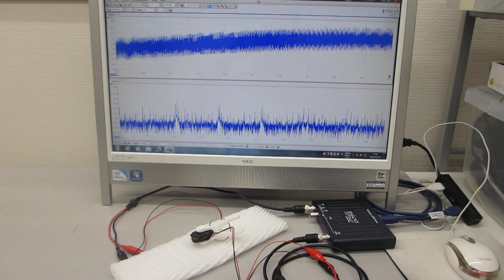超音波素子（圧電素子）の基礎実験ーーオシロスコープ（100ＭＨｚ）の発振機能（ＡＷＧ）を利用した、超音波素子の評価技術ーー（超音波システム研究所）